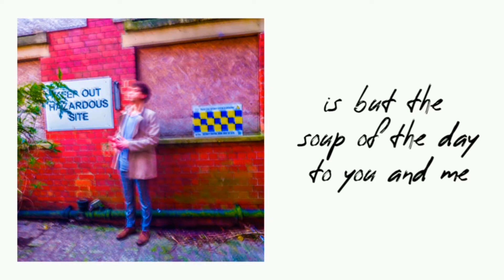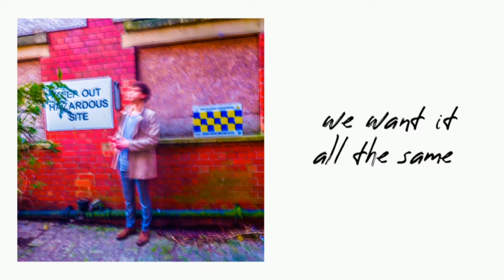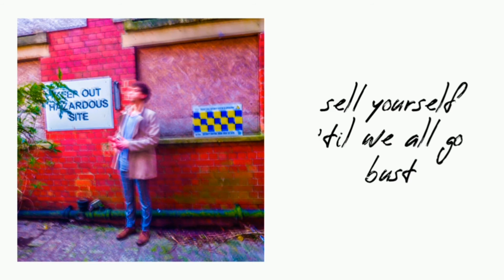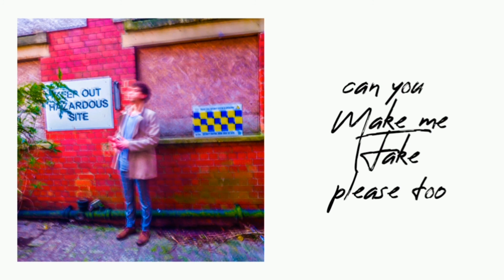Make Me Fake (Lyric Video)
Make Me Fake written and performed by Carl Philip Louis.